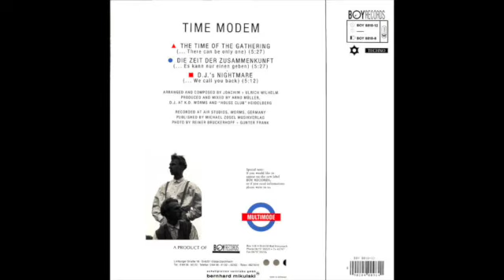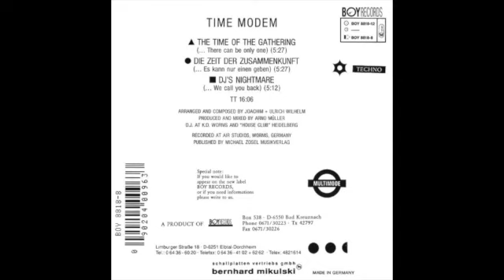Time Modem - The Time Of The Gathering (There Can Be Only One) 1990